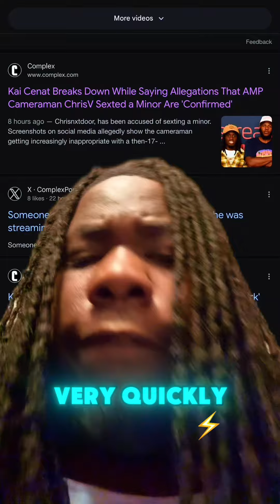The Complex Lawsuit That Could Change Hip-Hop Forever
THANKS FOR STOPPING BY THE CHANNEL! I LOVE YOU ALL! :D